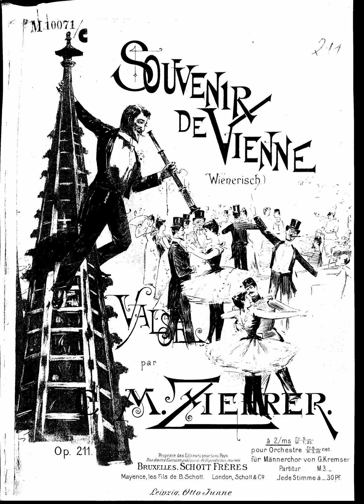Carl Michael Ziehrer - Wienerisch! (Souvenir de Vienne), Walzer, Op.211